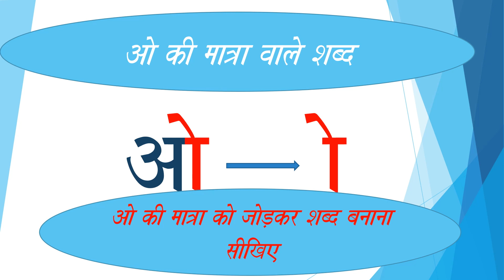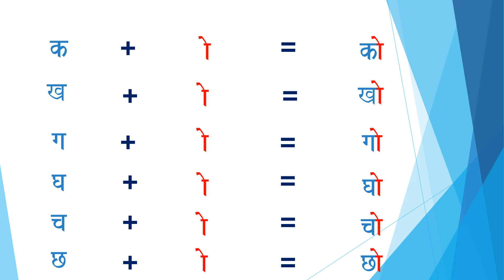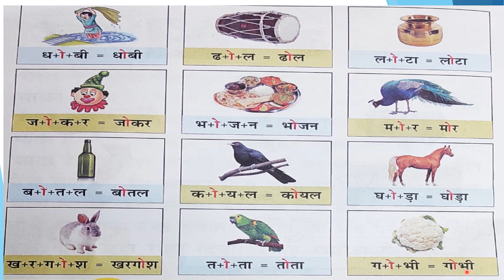ओ ो की मात्रा को जोड़कर शब्द बनाना और पढ़ना सीखें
किसी भी भाषा को सीखने के लिए मात्राओं का ज्ञान होना अति आवश्यक है ,मात्राएं शब्दों और वाक्यों को बनाने में सहायक होती हैं, जिससे कि हम अपनी बात दूसरे व्यक्ति तक पहुंचा सकते हैं, और दूसरे की बात को समझ सकते हैं | NEP 2020 में भी शब्दों और वाक्यों को पड़ने पर बहुत जोर दिया गया हैl पढ़ने के लिए मात्राओं का ज्ञान बहुत आवश्यक है ,किसी मात्रा को अक्षर पर लगाकर शब्दों को किस प्रकार से बनाया जाता है और शब्दों को जोड़कर वाक्यों को किस प्रकार से बनाकर बोला और लिखा जाता है l भाषाओं को खेल-खेल में भी सीखा जा सकता है कहानियों कविताओं और अनुच्छेदों के माध्यम से वाक्यों को पढ़ने का अभ्यास किया जा सकता है तो चलिए इस वीडियो के साथ साथ हम वाक्यों को पढ़ने का अभ्यास करेंगे और हिंदी भाषा के ज्ञान को बढ़ाएंगेl